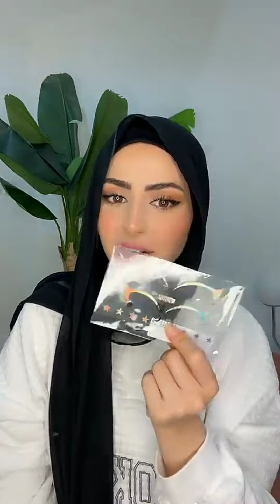اول مرة بجرب ايلاينر جاهز !! مشتريات المكياج💄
سناب سيامند : siamand.mustafa
سناب شهد : shahaadssl